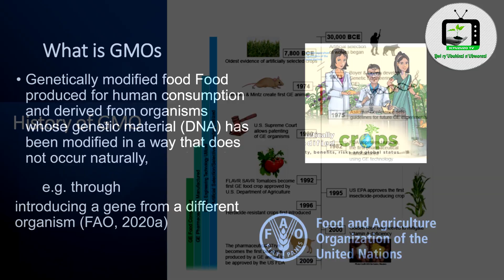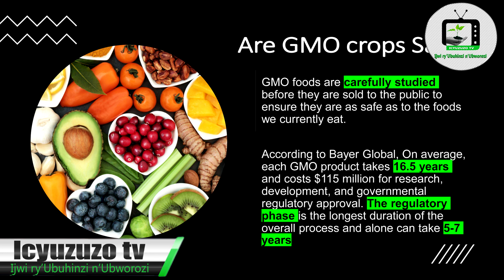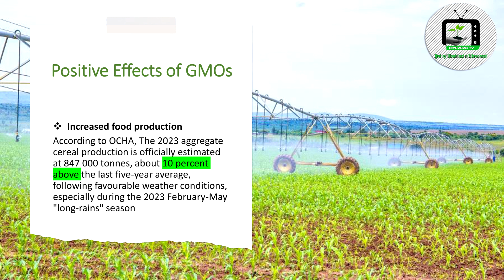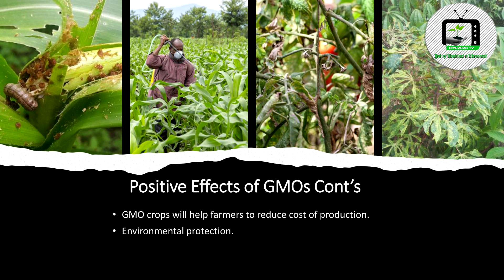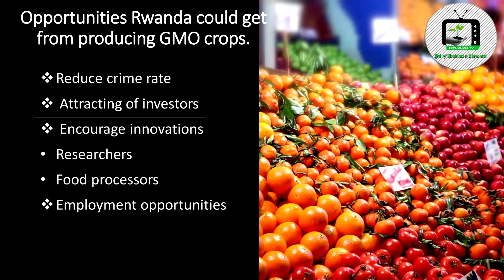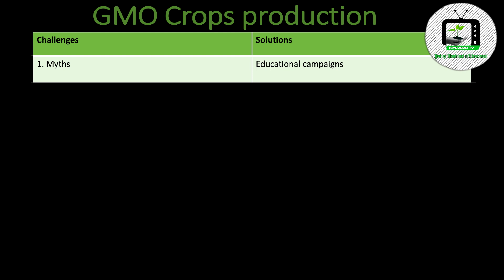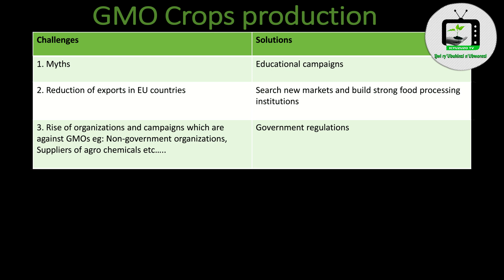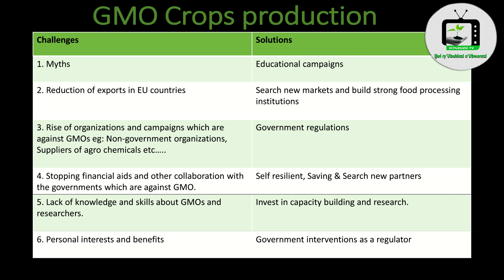Why Do We Have GMOs? The Truth About GMOs | Genetically Modified Foods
GM stands for genetically modified. So, GM crops are plants grown for food whose genes have been altered using genetic engineering. In some cases, the genes of other organisms have been inserted into the genome of the crop plant to improve it in some way. As the human population increases, there is a higher demand for food, and it is often difficult to grow enough food to provide everyone with a balanced diet. Growing GM crops is a partial solution to this problem because GM crops tend to have higher yields than conventional crops.

ICYUZUZO TV, We have a huge project of promoting Agriculture
and Livestock, climate resilience, protecting environment, fight against malnutrition and
children stunting. We are implementing it as we grow financially.

ICYUZUZO TV